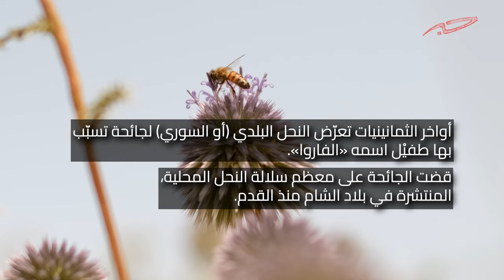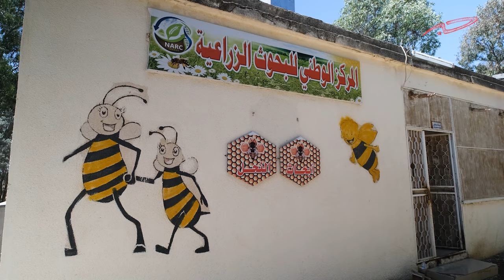كيف اختفى النحل البلدي في الأردن؟ وكيف عاد؟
في منتصف الثمانينيات تعرّض النحل في الأردن لجائحة «الفاروا» التي تسببت بالقضاء على السلالة البلدية التي كانت تربيته منتشرة آنذاك تحديدًا في مناطق شمال الأردن، وهي سلاسة قادرة على تحمّل درجات الحرارة والجفاف ويمتاز بقدرته على مقاومة الأمراض.
اليوم يُجري المركز الوطني للبحوث الزراعية أبحاثه على سلالة من النحل تم العثور عليها في مطلع الألفية في وادي بن حماد في الكرك ووادي أبو زياد في إربد، للاستفادة من الصفات الوراثية التي يتمتع بها النحل البلدي.كيف اختفى النحل البلدي في الأردن؟ وكيف عاد؟

بحث | عمار الشقيري
إعداد | يزن ملحم